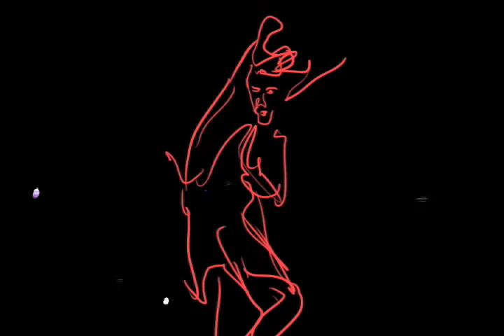Pterodactyl Fish: part 1- Samurai Haircut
track 1 from Kristachuwan's new video album "Pterodactyl Fish"
rotoscoping animation done by Chris Svoboda
produced by Level 4 Activated
Feb. 2012